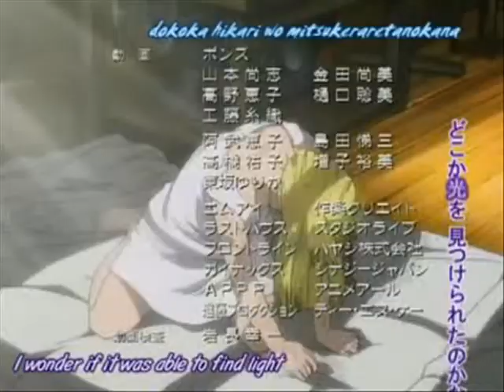Full Metal Alchemist AMV - Vanishing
Song- Vanishing by A Perfect Circle